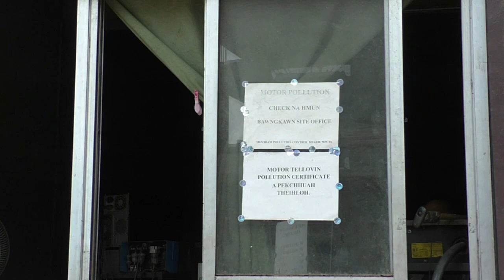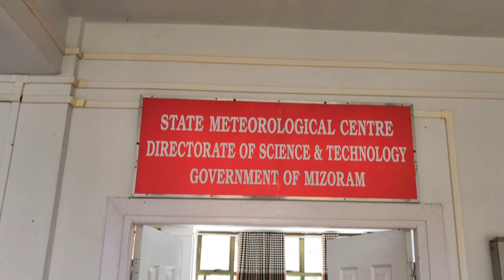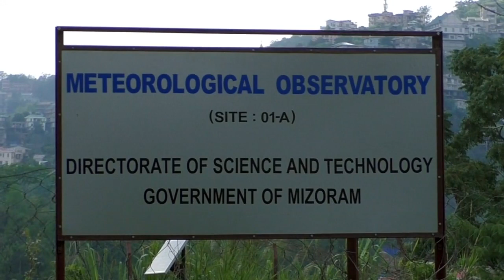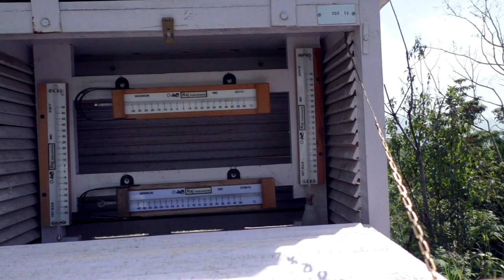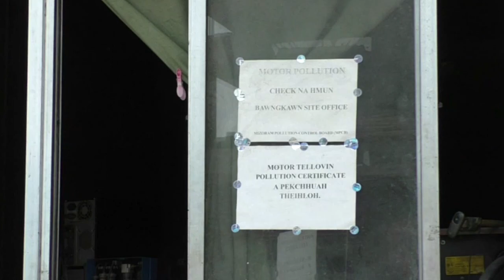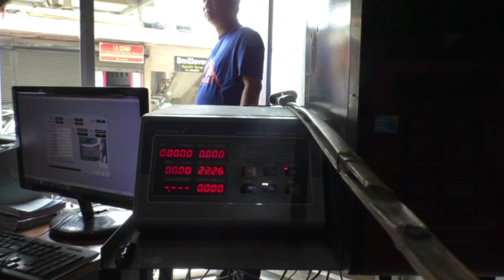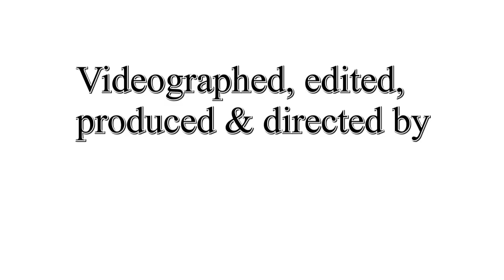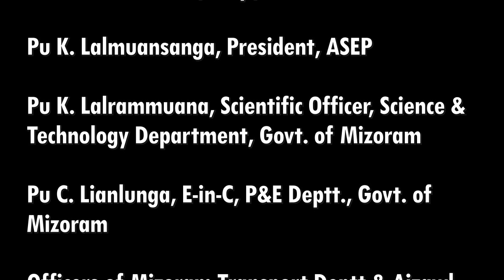Climate Change!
Mizo language
Global warming avanga Mizoram hialah pawh sik leh sa lo danglam chho zel chungchang documentary ka siam a ni a. He documentary hi IP&R Department leh Mizo Film Fourm intiaknaa ka theih luh niin July 11, 2019 khan result an ti chhuak a, lawmman 4-na a dawng pha ve hlauh mai. Ka lawm tak zet. Khawlum zel tur veng tura kan hriat tur thil tam tak a awm e.

English
This is a documentary about the climate change that is affecting Mizoram because of global warming produced and directed by me submitted for a competition organized by the Mizoram IP&R Department & Mizoram Film Forum. Results declared on July 11, 2019 placed me 4th among the 24 participants. I am very happy that my first attempt at documentary making has landed me in such a high place)